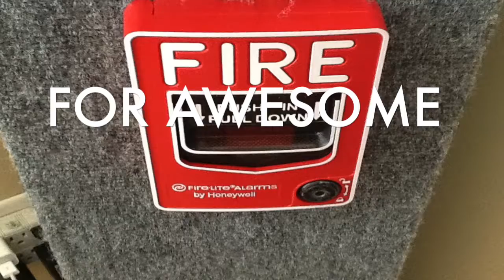New Intro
No more power point! Iv'e gone 100% iMovie!